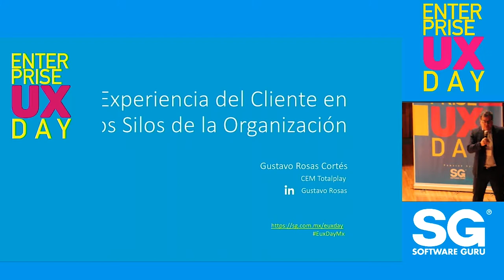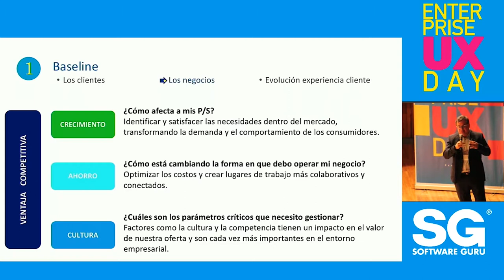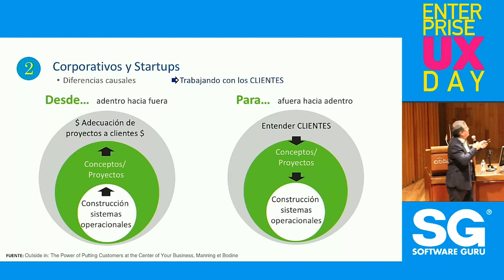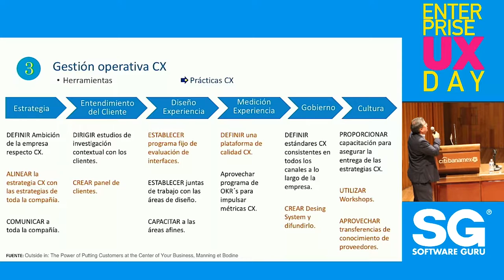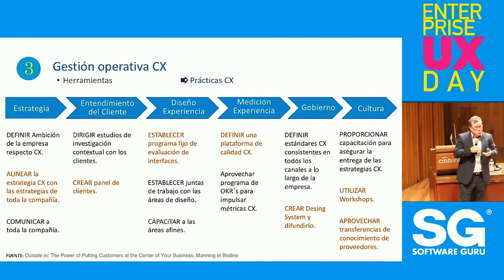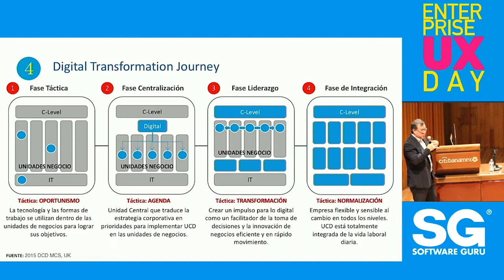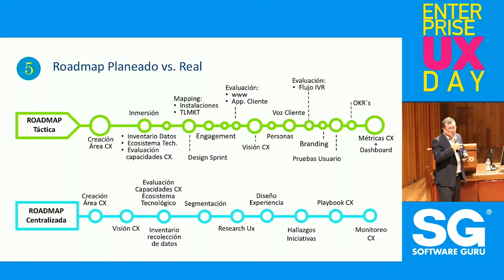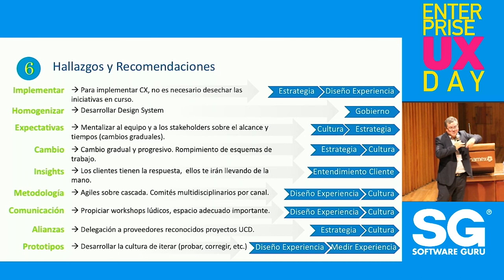EUXDAY 2019: Experiencia del Cliente en los Silos de la Organización - Gustavo Rosas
Cada vez es más evidente la preocupación dentro de las empresas por tratar de entender cómo deben interactuar con sus clientes y así crear ventajas competitivas sustentables ante clientes cada vez mejor informados y exigentes y una competencia más centrada en el cliente; términos como UX, CX, Journey, etc. salen a colación en cada reunión de trabajo. Sin embargo, ¿existe un verdadero enfoque hacia el cliente?, ¿existe una conciencia sobre el cambio cultural requerido dentro de la empresa?, ¿realmente se está rompiendo paradigmas o simplemente son ajustes superficiales?
Conferencia de Gustavo Rosas durante el Enterprise UX DAY 2019